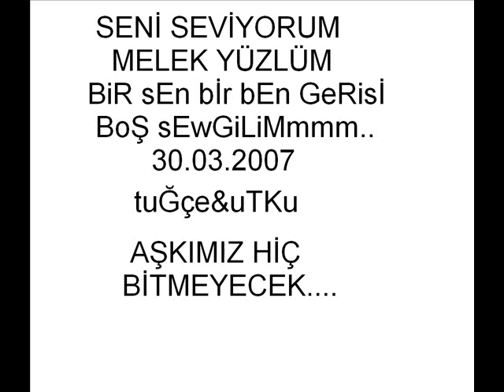tuĞçe & uTKu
seni seviyorum melek yüzlüm...